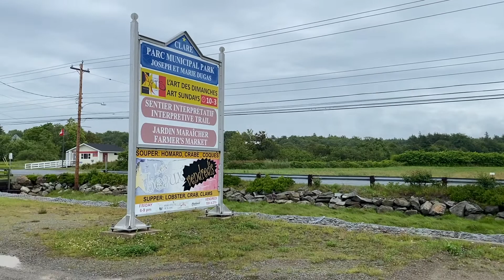Belliveau Cove, Nova Scotia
Belliveau Cove (French: Anse-des-Belliveau) is a historical Acadian community in the Canadian province of Nova Scotia, located in the District of Clare in Digby County settled in 1768 on un-ceded Mi'kmaq territory. A major centre of wooden shipbuilding in the 19th and early 20th century, Belliveau Cove built the second largest wooden ship ever constructed in Canada, the County of Yarmouth in 1884.
[Source: Wikipedia]